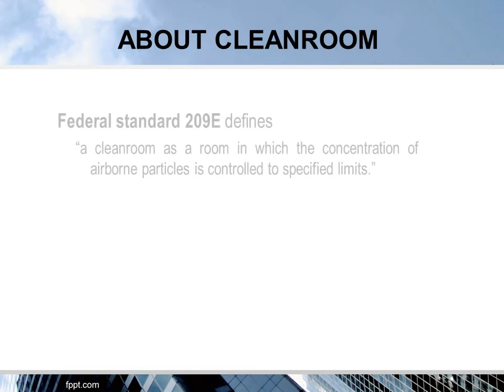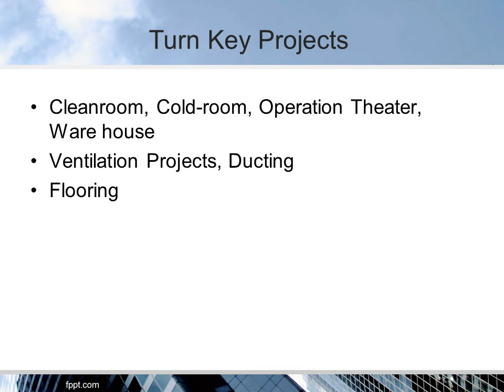Cleanroom Solutions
We are leading  solutions provider in the World with Certified equipments in the field of Cleanroom.